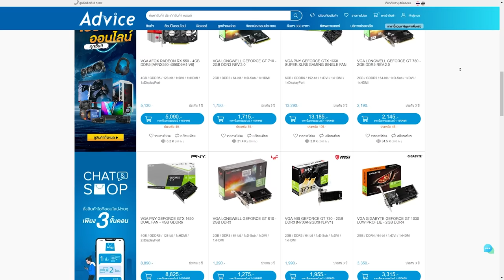อยากนัวต้องโหมดนี้เลย Control !! | Gameplay